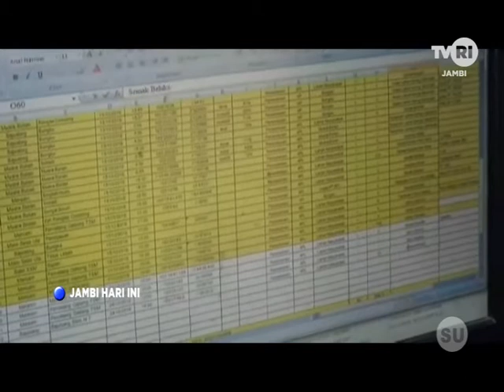TVRI JAMBI - BPBD TELAH TEMUKAN TITIK PANAS